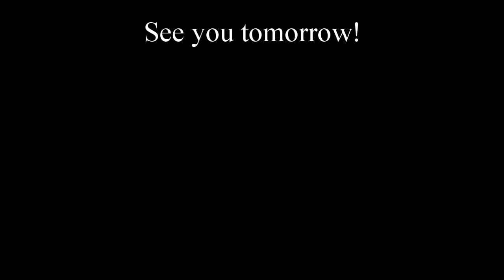Vlogmas 2021| Christmas Tree Fail!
Welcome to Vlogmas Day 2! Come with us as we pick out our Christmas tree only to come home to a major fail! lol!

xo Christal